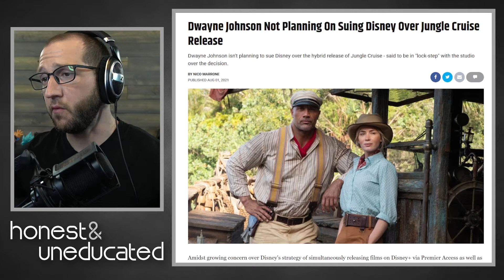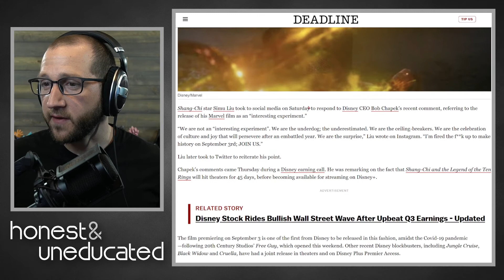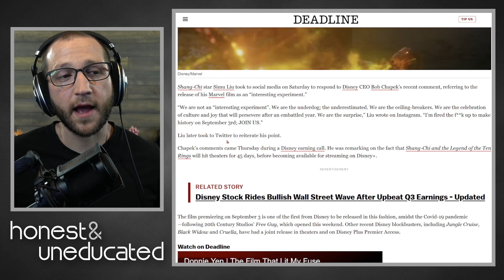Scarlett Johansson VS Disney & Bob Chapek | The Saga Continues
Additional topics Rob, RIk and Jon discussed:
 - First look at Oscar Isaac in MCU Moon Knight costume.
 - AMC, Warner Brothers & Disney shifting to a 45 day *exclusive* theatrical window.
 - Bob Chapek speaks out against Scarlet Johansson & Disney lawsuit, angers Shang-Chi star Simu-Liu.
 - Marvel & DC facing backlash from comic book creators.
 - Titans season 3 spoiler review.
 - and more!

- All comments & questions sent via the tip link will be addressed on the show
 - Note: in order to guarantee your comments & questions sent via the tip link will be addressed on the show, please ensure it is both respectful & appropriate for the show.

Schedule:
 - Honest and Uneducated (H&U) on Mondays.
 - Collectible Reviews on Wednesdays.
 - Live streams on Fridays (and sometimes Saturdays and Sundays).